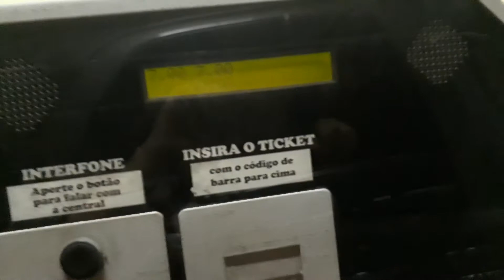Cancela Saida Estacionamento Colocando Ticket (30/10/2019)